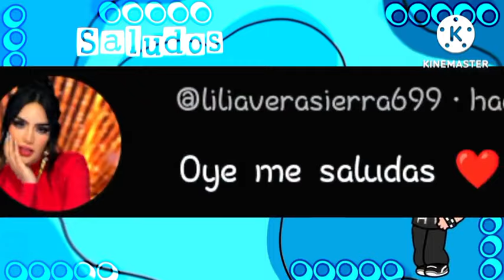NUEVA ACTUALIZACIÓN 😱¿CÓMO TENER EL PACK DE 30 PERSONAJES GRATIS?😱 EN AVATAR WORLD | Sneider0.0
❤️AQUÍ TE DEJO MIS REDES❤️
Únete a nuestro canal de WhatsApp 👇🏻